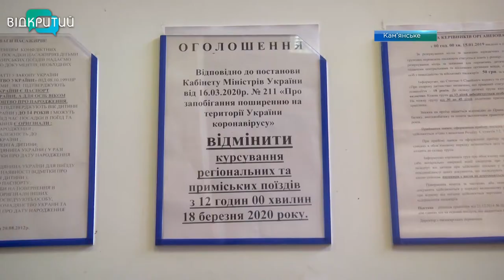Кам'янське: як місто живе на карантині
Життя на карантині. У Кам’янському, як  і інших містах України, посилили заходи безпеки, щоб запобігти поширенню коронавірусу. ТРЦ, заклади громадського харчування, театри та спортклуби закрили. Зупинки, транспорт та дитячі майданчики постійно дезінфікують. Не працюють також залізничний та автовокзали.